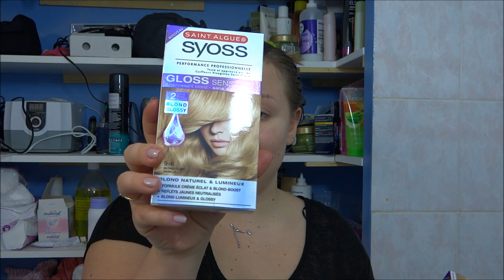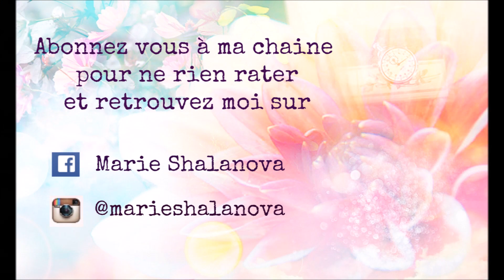[J'AI TESTÉ #5] Coloration SYOSS Gloss Sensation COMMENT SE FAIRE UNE TEINTURE A LA MAISON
↘↘↘↘↘↘↘↘↘DEROULE C'EST REMPLI!!! ↙↙↙↙↙↙↙↙↙↙
Kikou tout le monde!
On se retrouve aujourd'hui pour faire ensemble le crash test de la coloration Saint Algue Syoos Gloss Sensation.
Je l'ai eu gratuitement car j'ai été choisi parmi 4000 personnes pour la tester sur le
Tout le monde peut s'inscrire et participer à des test de produits qu'ils proposent environ tous le mois. Dès qu'il y a une campagne en cours il vous suffit de vous enregistrer et de commencer à remplir les questionnaires et différentes activités proposées sur le site afin de cumuler des points. Les personnes avec le plus grand nombre de points seront choisis pour réaliser le test.

J'ai travaillé pendant 3 ans en tant qu'une conseillère soin cheveux et coloration et je partage avec vous mes connaissances, les filles! Comment se faire une teinture chez soi à moindre cout? Tout ce qu'il faut savoir sur la coloration et la décoloration des cheveux. Je vous raconte tout étape par étape! Que veulent dire les chiffres sur les boites de teinture? Comment marche la coloration? Pourquoi les cheveux deviennent cassants après la coloration? Pourquoi ils se mêlent? Les reponses à toutes ces questions et encore plein d'astuces et des conseils vous les trouverez dans cette vidéo!!!

💮 Si vous souhaitez commander des produits Avon je vous invite à contacter l'ambassadrice avec laquelle je passe mes commandes, Sylvie (par l'Allemagne):
💮 Sur le site Beauté Privée vous pouvez avoir 10€ de remise avec mon lien de parrainage http:/bp.ht/56pza

Poka-poka! [Bye-bye en russe😃😉]

♥♥♥ Marie